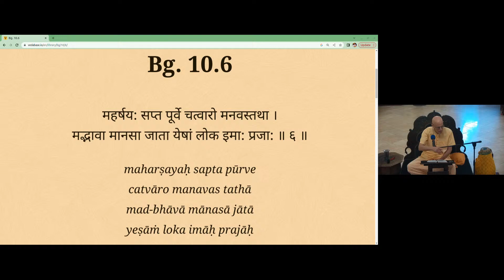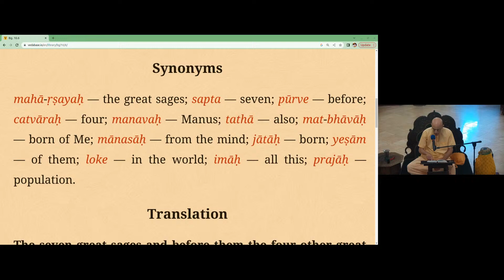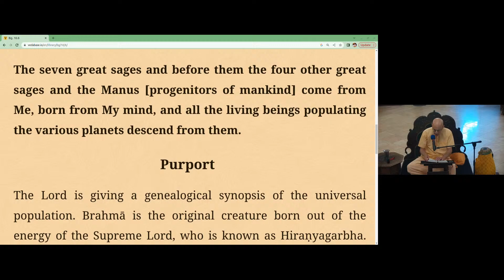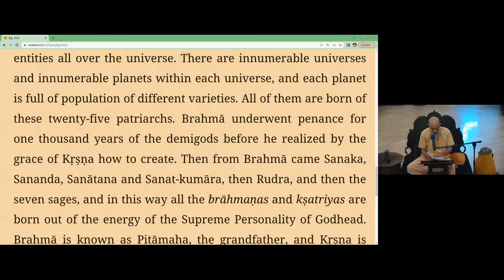The Opulence of the Absolute - Part 5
Bhagavad Gita 10.6-7
Lord Krishna said to Arjuna: The seven great sages and before them the four other great sages and the Manus [progenitors of mankind] come from Me, born from My mind, and all the living beings populating the various planets descend from them.